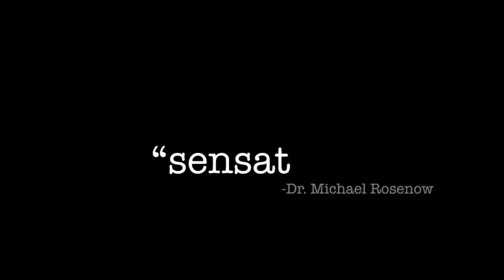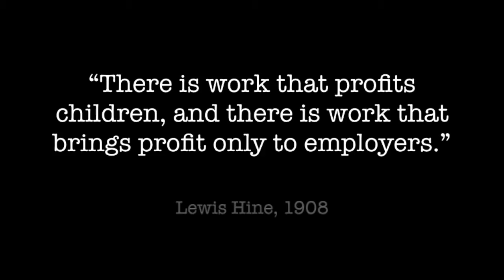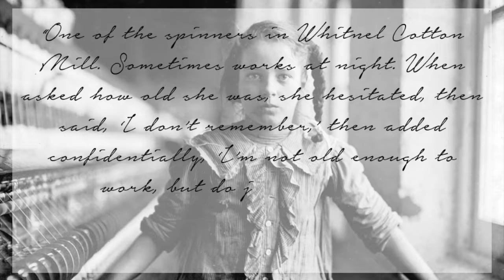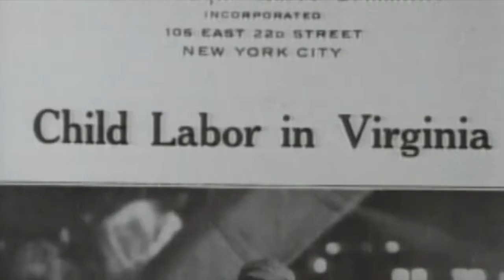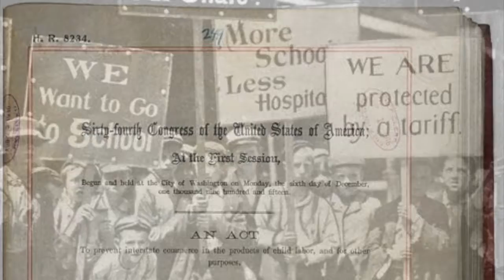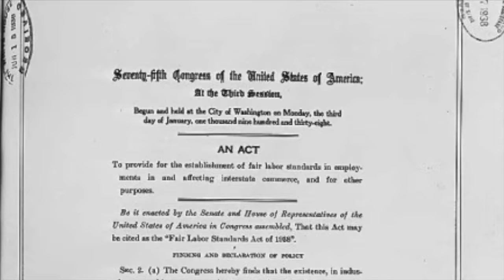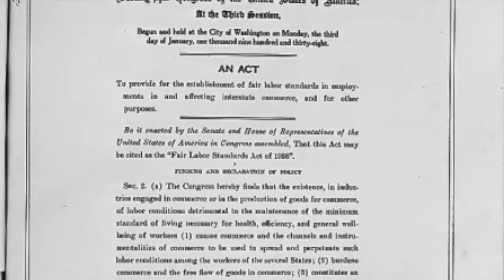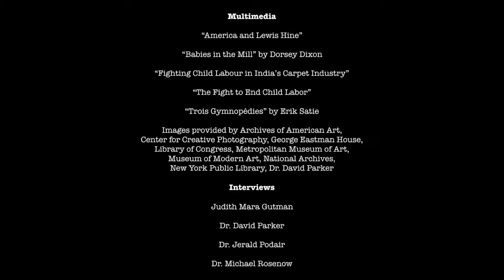Exposing the Big Picture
Exposing the Big Picture: Lewis Hine's Exploration of the Social Documentary Genre as a Tool to Eliminate Child Labor. This documentary received third place in the nation at the 2016 National History Day contest.